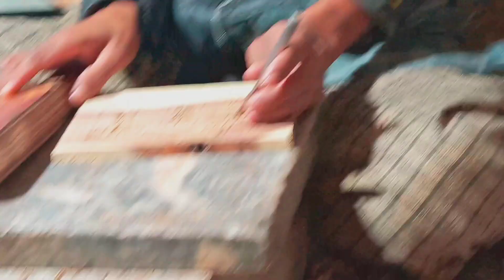mini vlog for wooden carving 😊😊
my vlog wooden carving

comments kary ap ko kasa laga